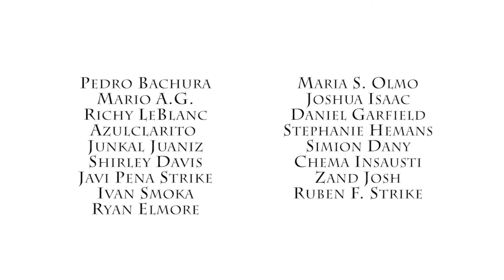Brunch Speak Easy- Museo Chicote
En Museo Chicote los Domingos son otra cosa. Este Domingo The Crows Mananegment te trae un Brunch Buffet cargado de reminiscencias de los años 30, la ley seca y los locales Speakeasy de la época. Con la vocalista Shirley Davies y otras sorpresas.